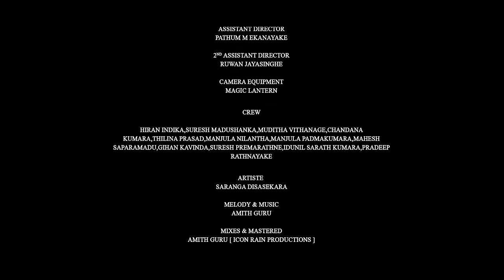LANSUPATHINIYO | ලංසුපතිනියෝ - SARANGA DISASEKARA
Artiste : Saranga Disasekara
Director : Charith Abeysinghe
Lyrics : Rasika Suraweeraarachchi
Melody & Music : Amith Guru